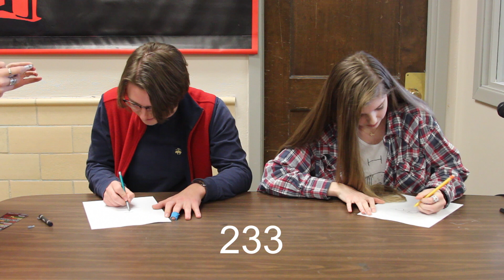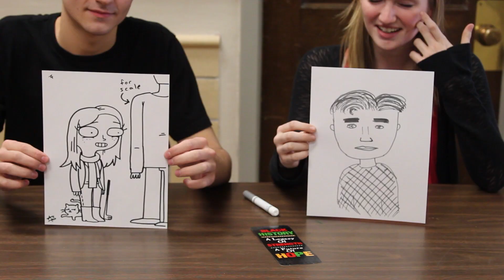Couples Draw Each Other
Featured couples:

Deckard Finley '17 and Ruby Anderson '19
AJ Boulund '17 and Rose Sadewasser '17
Nick Mendoza '16 and Nysio Poulakos '17